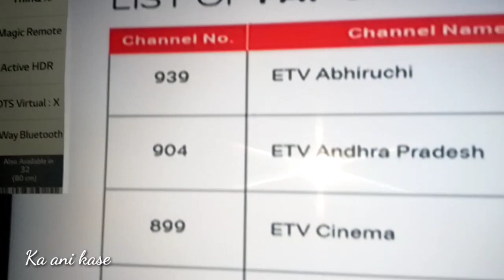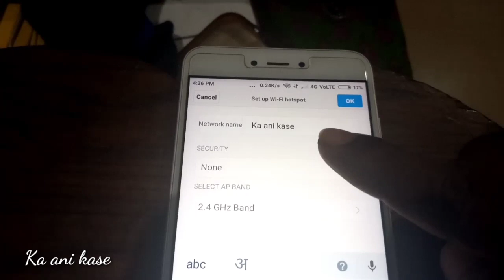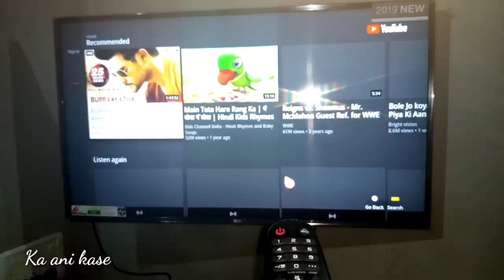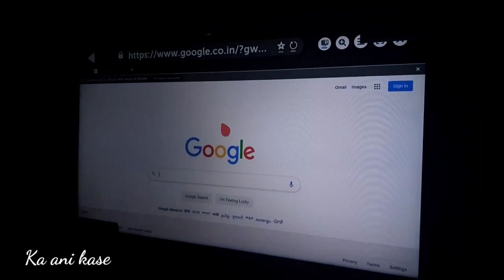LG Smart TV Internet connection with mobile hotspot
please comment about this video.
LGTV Internet connection with mobile
how to connect mobile internet to LG TV
LG smart TV mobile internet connection with Wi fi hotspot.